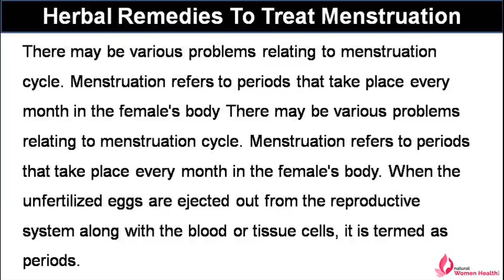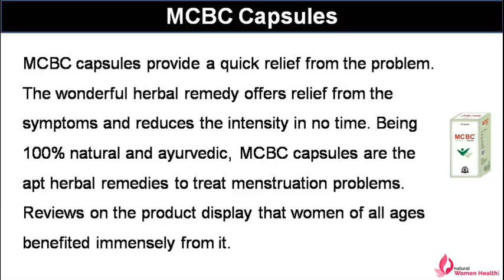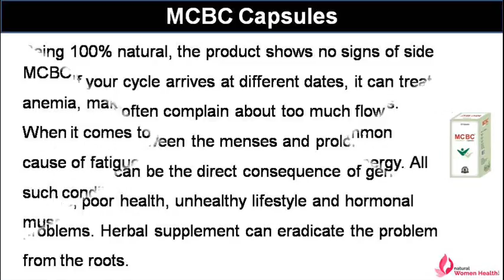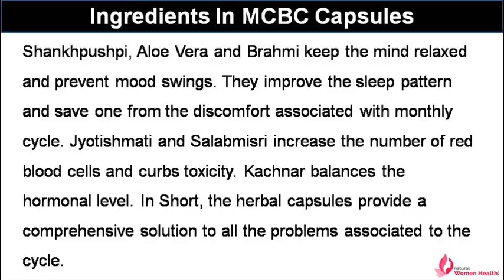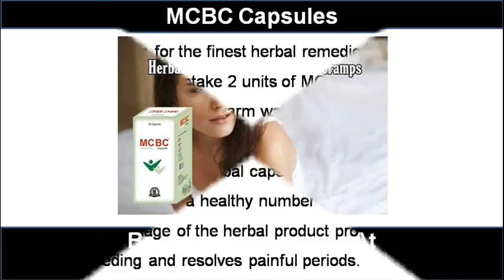Herbal Remedies To Treat Menstruation Problems In Females Effectively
You can find more herbal remedies to treat menstruation problems

Dear friend, in this video we are going to discuss about the herbal remedies to treat menstruation problems. Herbal remedies to treat menstruation problems are the only ways to get rid of menstrual cramps.

Herbal Remedies To Treat Menstruation Problems